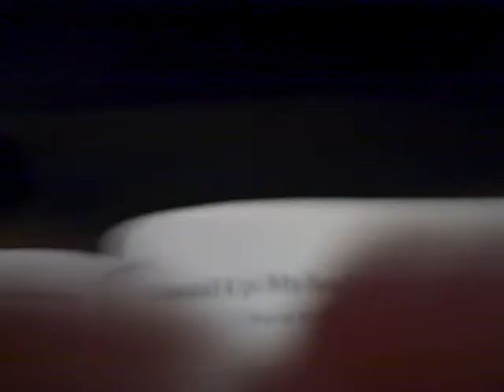577 Stand Up My Soul.AVI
1 Stand up, my soul; shake off your fears,
and gird the gospel armor on;
march to the gates of endless joy,
where your great Captain Savior's gone.

2 Hell and your sins resist your course;
but hell and sin are vanquished foes:
your Jesus nailed them to the cross,
and sang the triumph when he rose.

3 Then let my soul march boldly on,
press forward to the heav'nly gate;
there peace and joy eternal reign,
and glitt'ring robes for conqu'rors wait.

4 There shall I wear a starry crown,
and triumph in almighty grace;
while all the armies of the skies
join in my glorious Leader's praise.